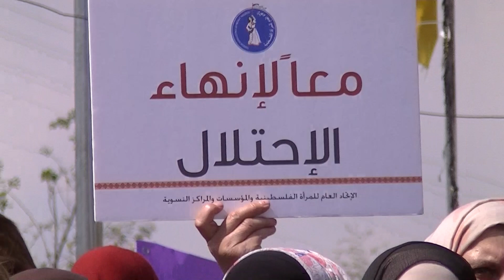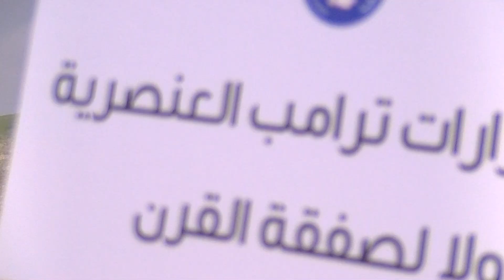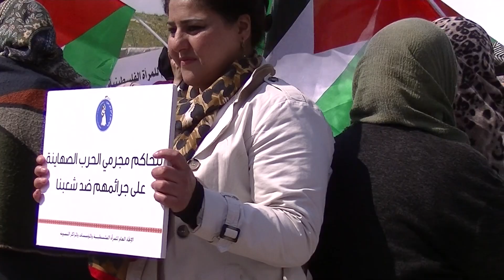الخان الاحمر = Al khan al ahmar 8/9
Womans' Day Solidarity action with Bedouin village under threat of expulsion

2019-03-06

يوم التضامن للمرأة مع قرية البدو تحت التهديد بالطرد

Journée de la femme Action de solidarité avec un village bédouin sous la menace d'expulsion

00016